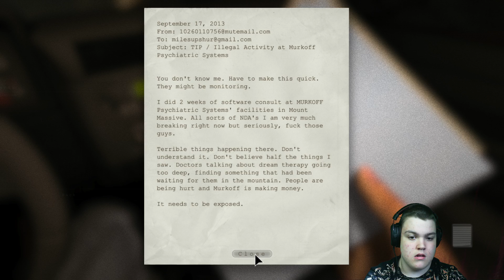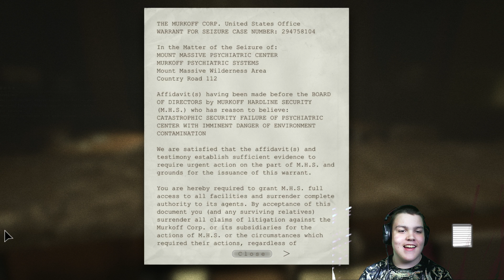Outlast Lets Play : Part 1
Jacob Playing outlast having a giggle